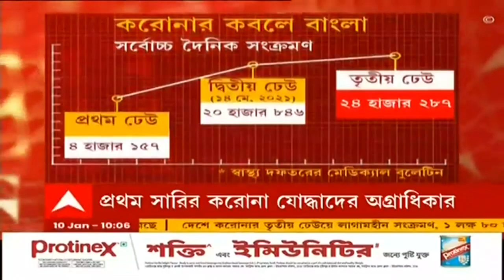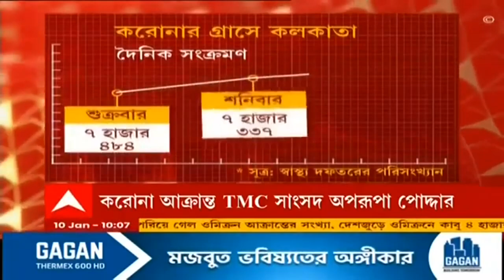Corona: করোনা আক্রান্ত আরামবাগের সাংসদ অপরূপা পোদ্দার, রয়েছে হোম আইসোলেশনে | Bangla News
করোনা আক্রান্ত আরামবাগের সাংসদ অপরূপা পোদ্দার (Aparupa Poddar)। ৬ জানুয়ারি তাঁর কোভিড পরীক্ষার রিপোর্ট পজিটিভ আসে। রিষড়ার বাড়িতেই আইসোলেশনে রয়েছেন আরামবাগের তৃণমূল (TMC) সাংসদ।